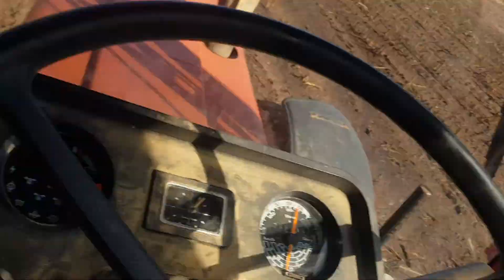Maisstoppeln mit der Federzinkenegge eingegrubbert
es wurde maisstoppeln mit Substrat, federzinkenegge und ihc 956 eingegrubbert.  5-8 cm und 2,70m arbeitsbreite